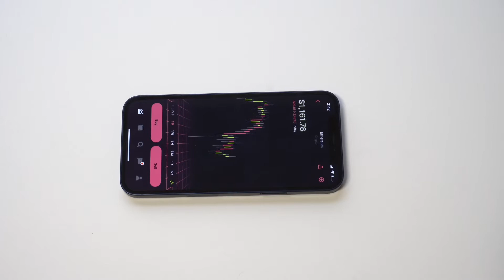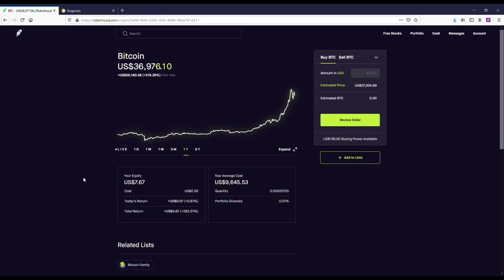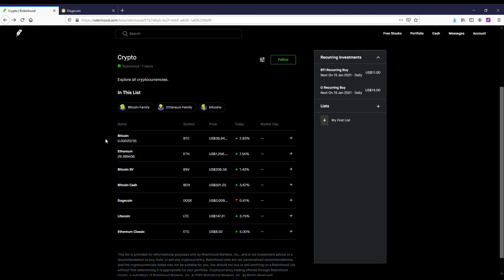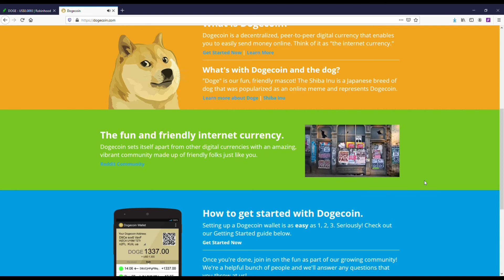Is It Safe To Buy Crypto On Robinhood In 2021? - $100k Account 🚀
Robinhood $2-$200 Free
Written Review

✅Best Crypto Apps✅
1. Coinbase $10 Free
2. Etoro $50 Free
3. Binance $15 Free
4. Robinhood $2-$200 Free
5. WeBull Up To $1650
6. BlockFi Up To $250 Free

Best Crypto Course